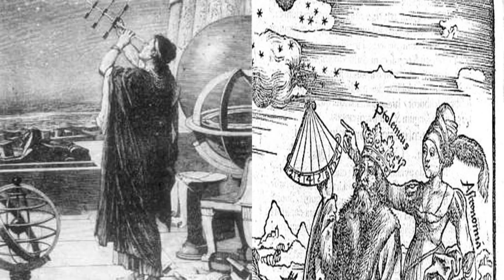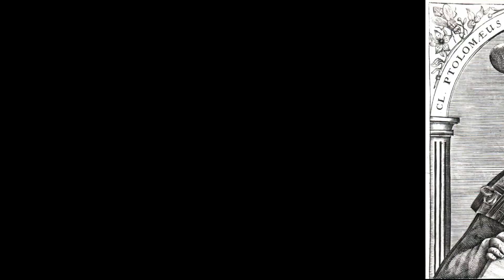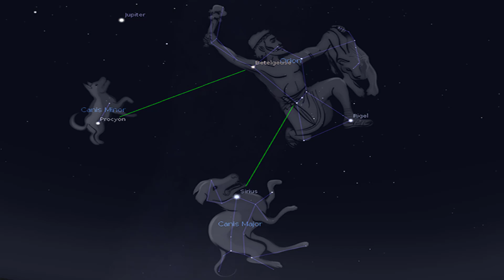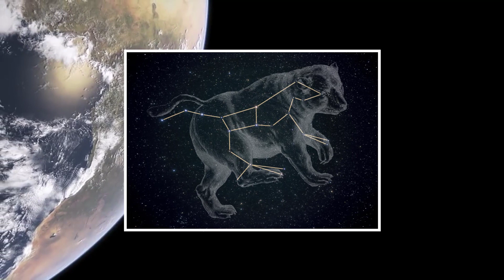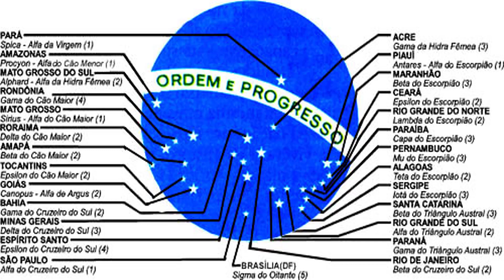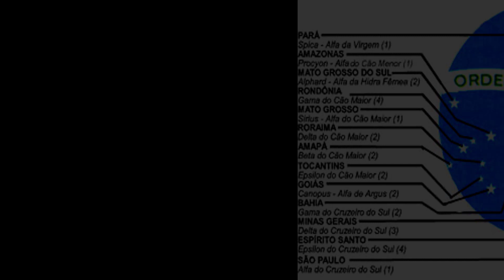O QUE SÃO CONSTELAÇÕES? COMO SÃO?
Olá curiosos sejam bem vindos ao vídeo de hoje.
Vocês já devem ter ouvido falar de alguma constelação, certo?
que imaginariamente formam figuras, como
pessoas, animais, seres mitológicos, enfim, um agrupamento
de estrelas que formam essas figuras, mas você sabe realmente
oque é uma constelação? Acompanhe no vídeo :)